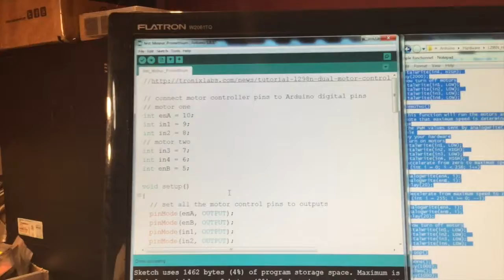Mars Rover -09- Test moteur avec H Bridge et Arduino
Test de la rotation d'une roue avec acceleration puis "on-off" .. tout va bien